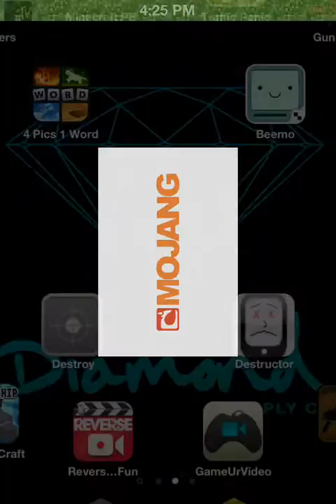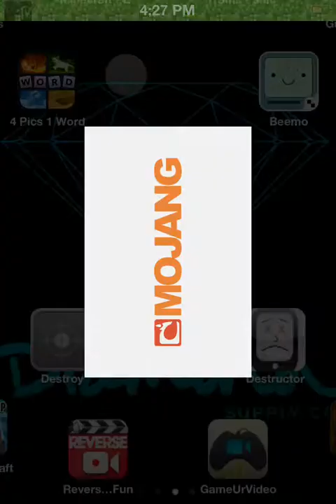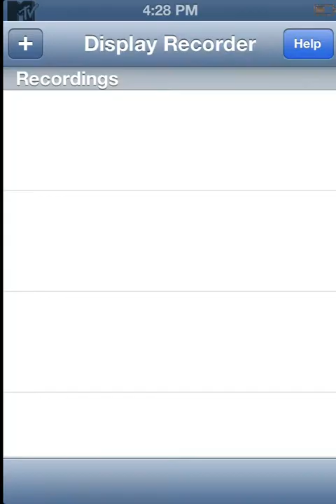minecraft pe duplicate glitch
no jailbroken